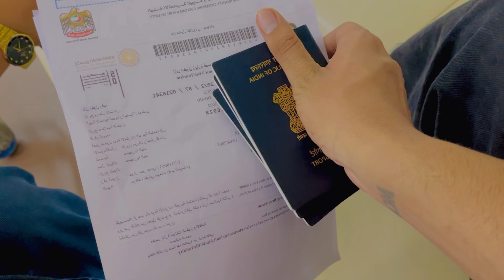My first International Tour😍|| Guess the Country 😁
Hello Guys!

Tarun Saryal Vlogs✌️